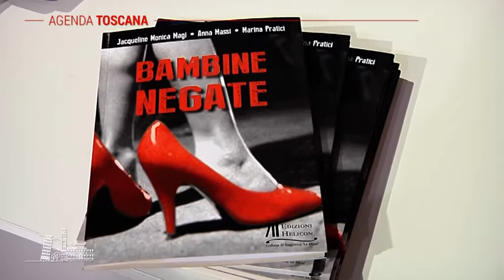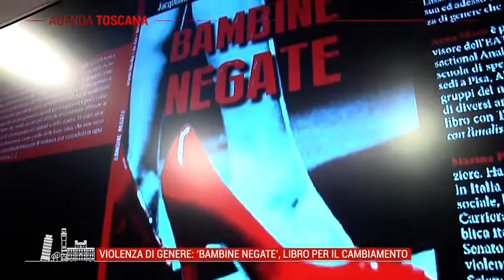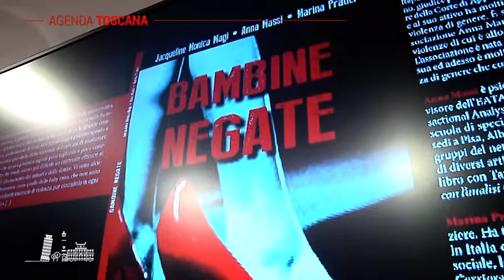TELE IRIDE - Agenda Toscana